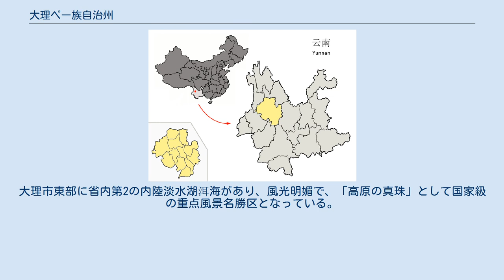大理ペー族自治州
大理ペー族自治州（だいり-ぺーぞく-じちしゅう）は中華人民共和国雲南省に位置する自治州。
人口の半数を漢族が半数を占め、残りは少数民族、その内ペー族は全体の3分の1を占める。
自治州首府は大理市。
 大理が史書に登場するのは前漢の元封年間（前110年 - 前105年）であり、大理地区に葉楡、雲南、邪龍、比蘇の四県が設置され益州郡の管轄とされた。
 その後南詔や大理国が成立すると都城が大理に置かれていたが、元代に雲南の中心は昆明に移り、この地域には大理路などが置かれた。
明・清代は大理府と改称されている。
1956年11月22日、大理ペー族自治州が設置された。
 1県級市・8県・3自治県を管轄する。
 大理専区 大理ペー族自治州 大理自治州は雲南省中西部に位置し、東は楚雄イ族自治州、南は普洱市、臨滄市、西は保山市、怒江リス族自治州と接し、北は麗江市である。
自治州首府は大理市下関に所在する。
省都昆明市まで338キロメートル。
 金沙江、メコン川（瀾滄江）、怒江、紅河が州内を流れる。
大理市東部に省内第2の内陸淡水湖洱海があり、風光明媚で、「高原の真珠」として国家級の重点風景名勝区となっている。